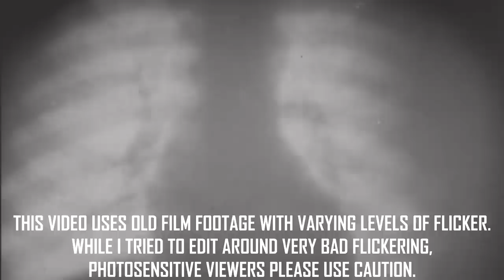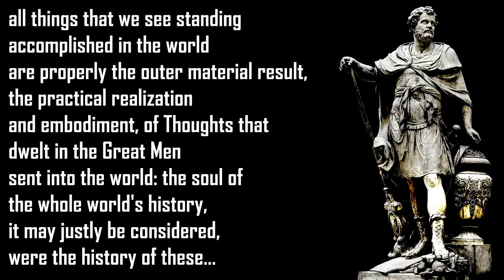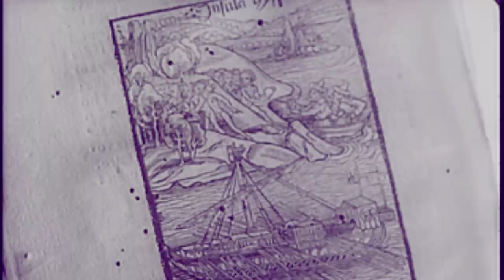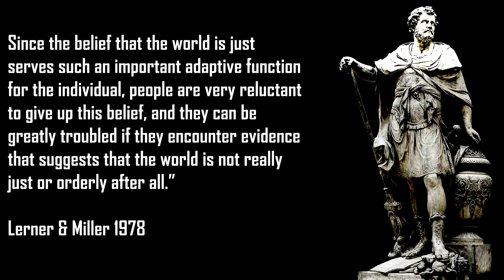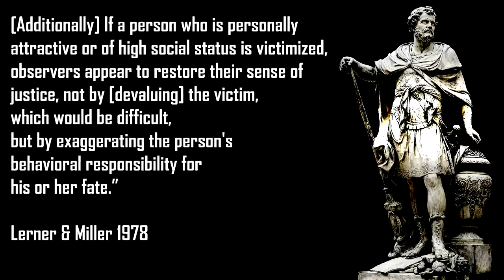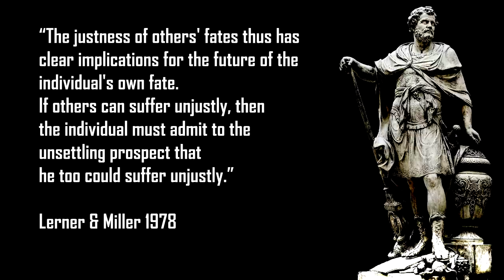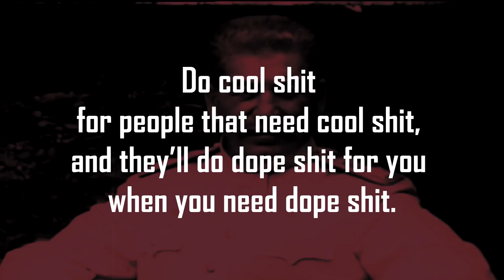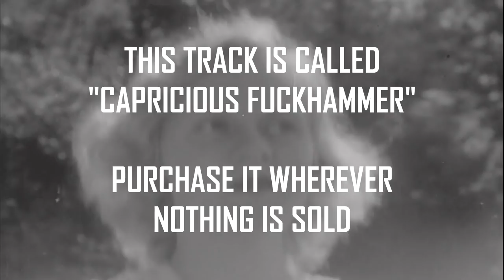Two Philosophies Ruining Your Life | That Dang Dad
Well, I dunno if they are *ruining* it, but they are seductive ideas that make life much harder than it needs to be.

0:00 - Intro
01:24 - The Great Man Myth
08:14 - Just World Myth
15:55 - A Better Way

Works Cited
Thomas Carlyle, On Heroes, Hero-Worship, and the Heroic in History, 1840,

Philosopher stock video by Pexels user Mart Production